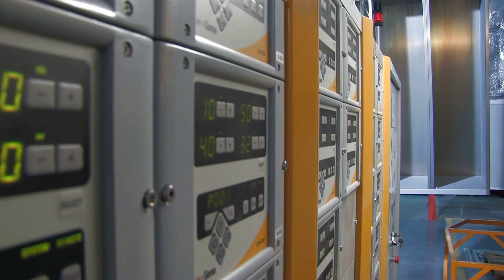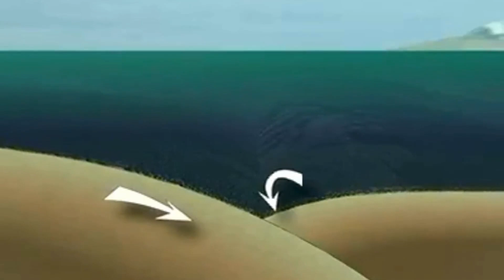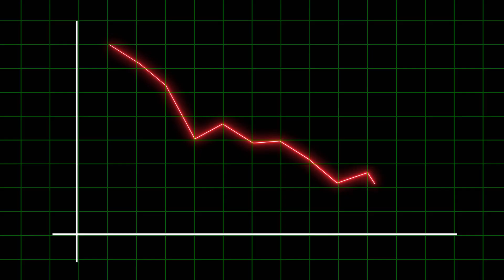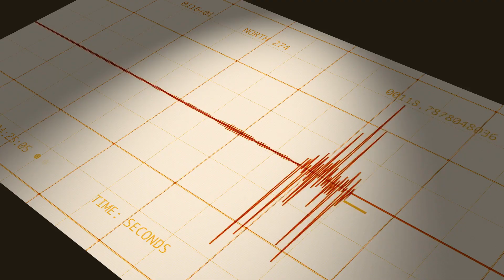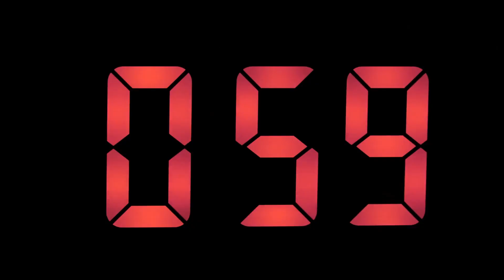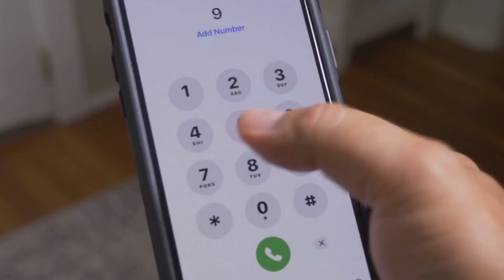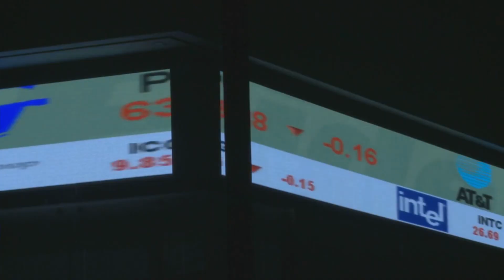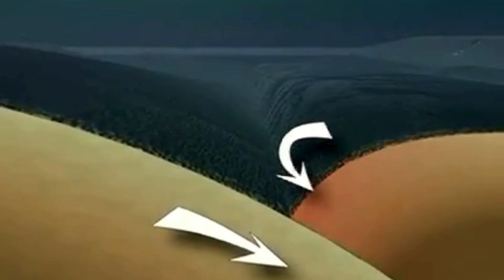New Simulation Uncovers Alarming Cascadia Megaquake Threat - Are We Prepared?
A groundbreaking new study has just ripped the veil off what may be one of the most alarming scientific cover-ups in recent memory. For decades, the true threat posed by the Cascadia Subduction Zone, a colossal fault line stretching from Northern California to British Columbia, has been quietly downplayed in public messaging. But recent findings suggest the danger is not just real, it’s closer and more devastating than most have dared to imagine.
CHAPTERS
00:00:00 THE HIDDEN THREAT REVEALED
00:00:59 THE SOBERING STATISTICS
00:02:11 WITNESSES FROM THE PAST
00:03:11 THE LOCKED FAULT
00:04:04 THE CONSPIRACY OF SILENCE
00:05:03 UNDERWATER EVIDENCE
00:05:49 THE COUNTDOWN BEGINS
00:06:47 THE CHAIN OF DESTRUCTION
00:07:43 THE TSUNAMI TERROR
00:08:44 THE PERMANENT TRANSFORMATION
00:09:58 THE NEW REALITY
00:11:16 UNPRECEDENTED SCALE
00:12:18 THE HUMAN COST
00:13:38 ISOLATION AND DESPERATION
00:14:52 THE WATER CRISIS
00:15:50 THE POINT OF NO RETURN
00:16:40 REBUILDING A BROKEN WORLD
CREDIT:
NOAA / PMEL / Center for Tsunami Research
Sources: